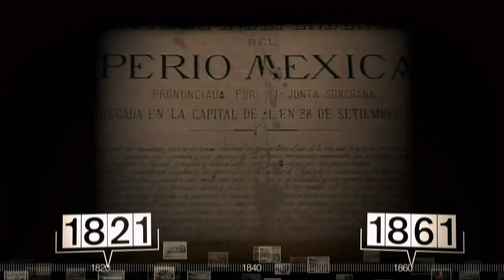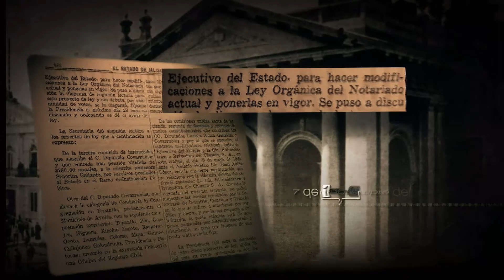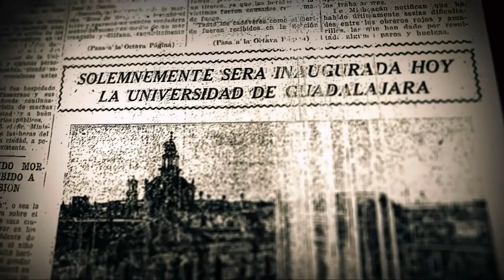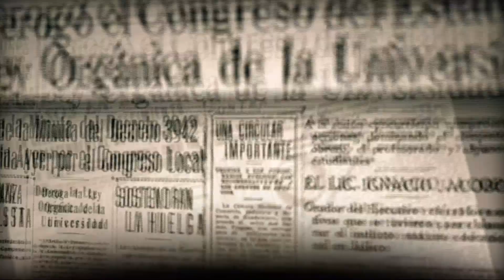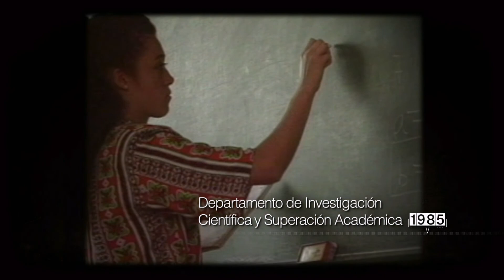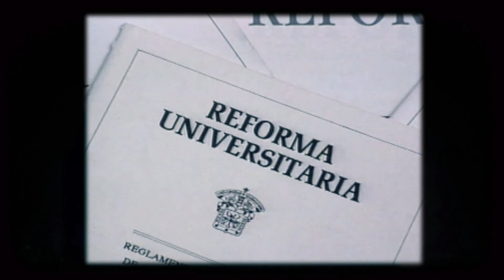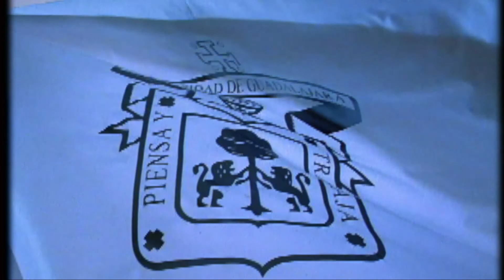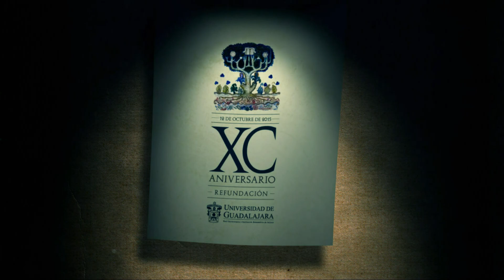90 años UdeG